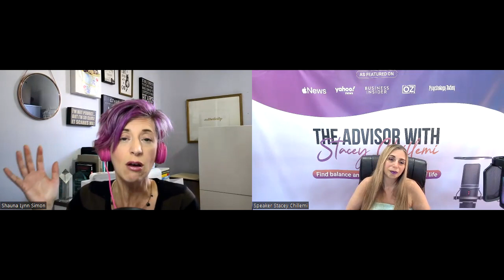Mastering Business Growth & Avoiding Burnout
Join host Stacey Chillemi in this power-packed episode as she sits down with renowned business coach Shauna Lynn Simon. They dive deep into the strategies and insights needed to navigate growth, scale your business, and, most importantly, avoid burnout. Shauna Lynn's proven expertise and real-life experiences make this episode a must-listen for entrepreneurs who want to achieve sustainable success while maintaining their sanity. Get ready to learn actionable tips and practical advice, and discover the secrets to building the business of your dreams.

CHAPTERS
00:02 - Vision for sustainable growth
10:12 - Saying no with confidence
17:45 - Leveraging others' strengths
30:24 - Effective delegation strategies
41:49 - Balanced lifestyle for success
49:23 - Strategic pricing for profit

LEARNINGS
What is one of the biggest challenges that most business owners face?
One of the biggest challenges that most business owners face is allowing the market and other factors to dictate the direction of their company instead of setting a clear vision.

How can business owners ensure sustainable growth according to the podcast?
Having clarity of vision is the first step to ensuring sustainable growth, along with being open to change and getting comfortable with saying no to opportunities that don't align with your goals.

What is the importance of delegating tasks in business growth?
Delegating tasks allows business owners to focus on high-value activities that contribute to business growth, while offloading tasks that can be done by others.

How does paying attention to diet and nutrition relate to productivity in business?
Paying attention to diet and nutrition is crucial for maintaining energy levels, clarity, and productivity in business, as deficiencies can impact overall performance.

What is a strategy mentioned in the podcast for scaling a business?
One strategy for scaling a business is to consider raising prices to reflect the value and quality of services provided, and potentially offering downgraded services to meet different price points for clients.

⭐ We’re here to inspire and encourage you on your incredible journey. 💕

🔥 Together, let’s make the most of every moment and embrace the beauty and challenges of life. 💫

Before you leave, check out these links for a range of tools and tips. Trust us, you won't want to miss out! 🔥✨🎧👉💥